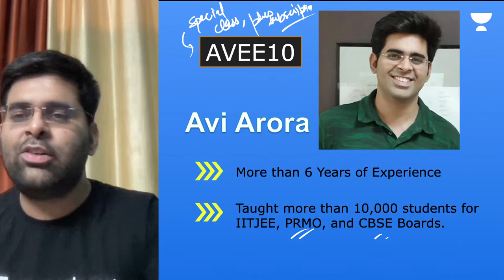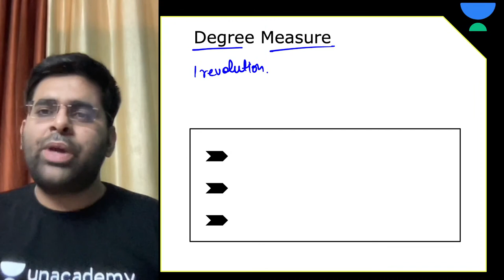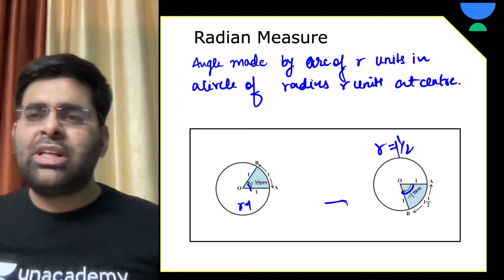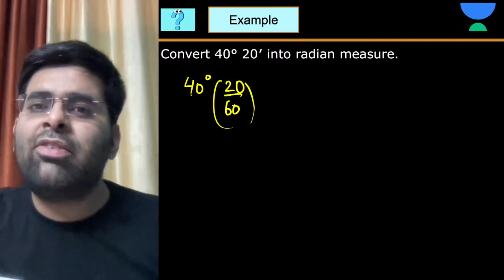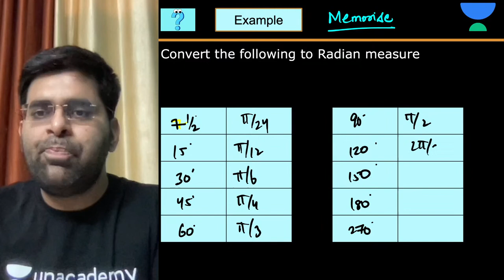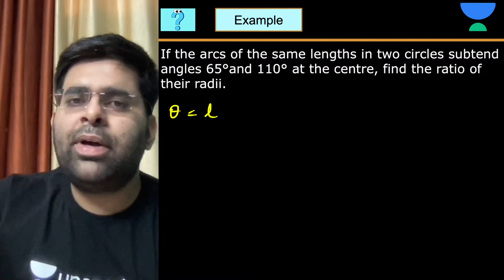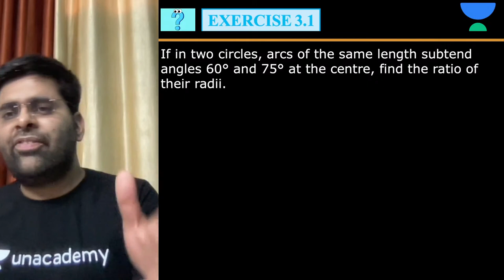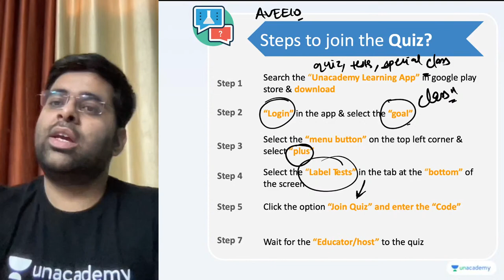Class 11 | Trigonometric Functions-1 | Angle & Its Measurement Units | Math | Avi Arora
In today's lecture, Avi Arora sir will be discussing the topic Angle & Its Measurement Units from the chapter Trigonometric Functions for class 11.

1. Learn from your favourite Educator
2. Dedicated doubt clearing sessions
3. One Subscription, Unlimited Access to Live Online Classes and Videos
4. Real-time interaction with best-in-class Educators
5. You can ask doubts in live online classes
6. Limited learners in each Online Class
7. Download the videos & watch offline